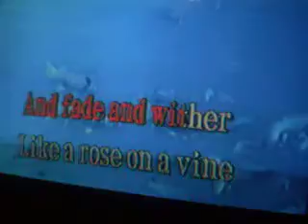we could have it all_imie